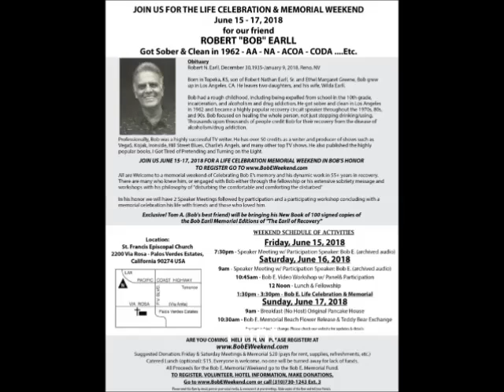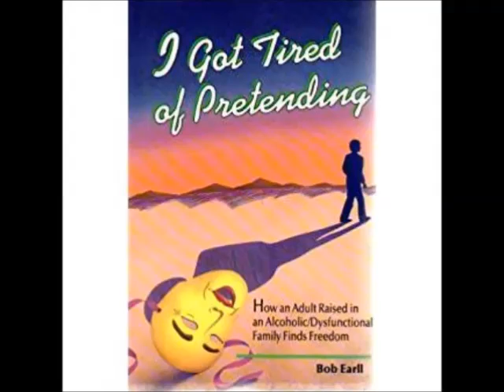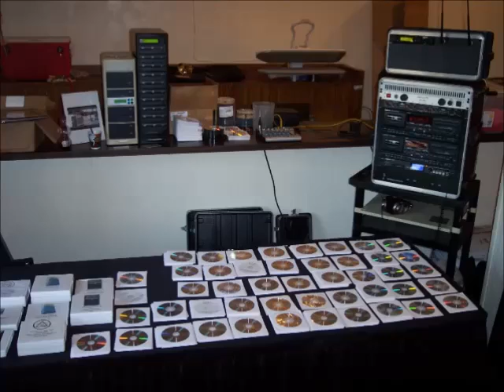AA SPEAKER CULLEN C. @ THE MARINA CENTER, NYE 2OO5, CULVER CITY CA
A work is created when it is “fixed” in a copy or phonorecord for the first time. Neither registration in the Copyright Office nor publication is required for copyright protection under the present law Addiction treatment WORKS! The Twelve Step Model has been utilized as a treatment for alcohol abuse and alcoholism since 1935. It is extremely important to know that help IS out there and addiction recovery is possible. If you are battling alcoholism, drug addiction, addiction or any other form of addictive behavior, there are people who know EXACTLY what it is like! We are just looking to provide hope to those suffering from alcoholism or addiction. It is important to note there are several ways for one to address his or her alcohol abuse treatment. Substance abuse is a very serious condition and has become an epidemic in today's world. Many people suffering with substance abuse need treatment, such as inpatient stays, rehab, or counseling. The importance and purpose of this video, and all our other videos, is to show that recovery IS possible and to give hope to those who are struggling with alcohol and drug addiction issues. Help IS out there! Every tape is carefully selected to ensure its quality and that it is entertaining to listen to. You can trust Encore Audio Archives 12-Step Recovery Media to be synonymous with the best online recovery material out there. QUALITY is our mission. This is why we have such a large and engaged following. Have fun and enjoy listening to the amazing, wonderful, and powerful recovery speakers!